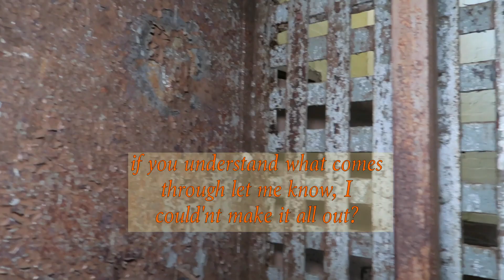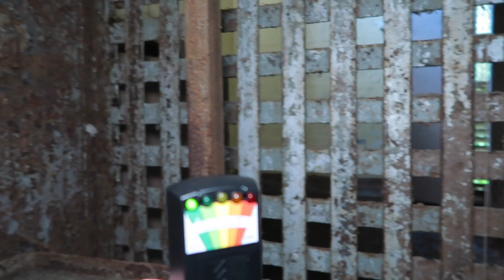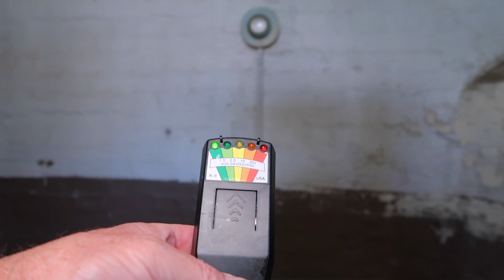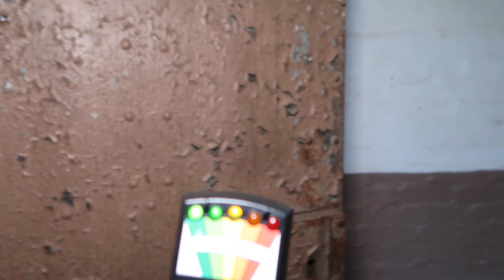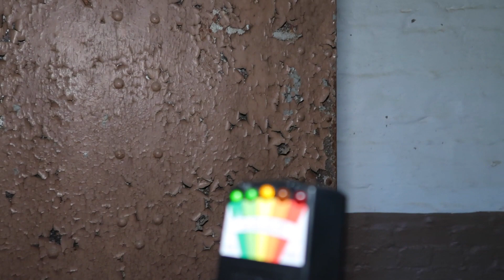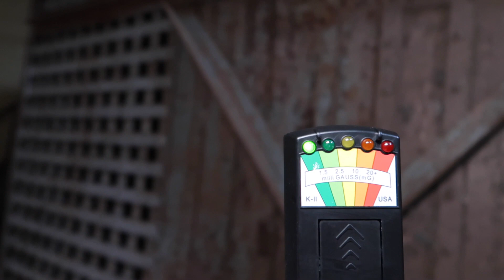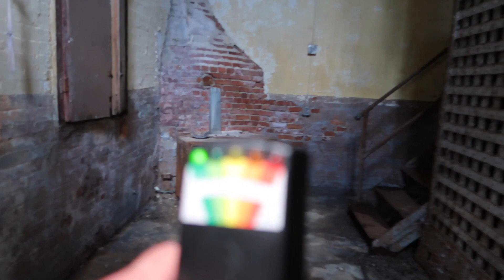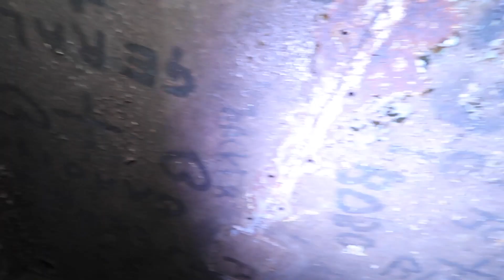Haunted 1800’s Jail (they’re still here!)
Today @marieslifevlogsmysteries197  and I came across this old haunted jail the history is cool this is part 2